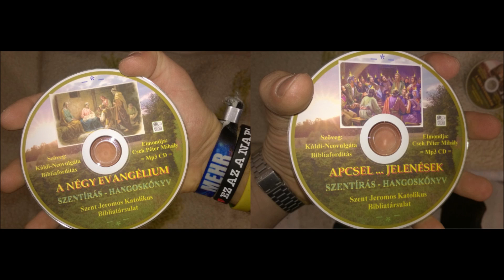Tesszalonikieknek írt 2. levél (Katolikus hangosbiblia)